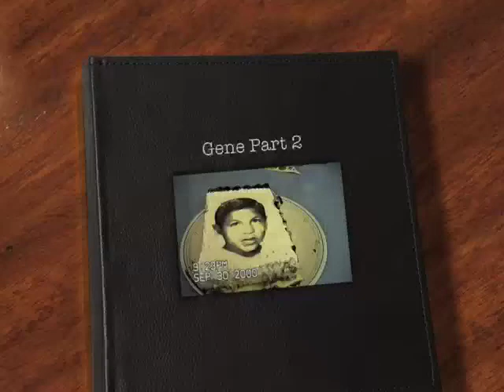In Memory of Gene Alfaro Part 2.m4v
More scenes from Gene's life from 2000 to 2011